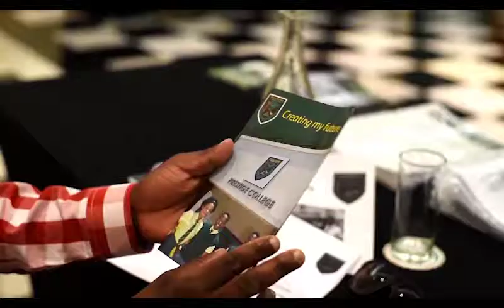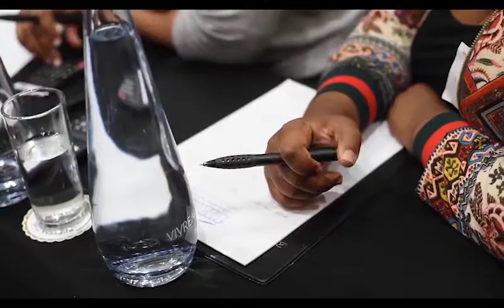MSP Benefits of Home Ownership Seminar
It goes without saying that buying a home – whether it’s your first home or not – is one of the most exciting purchases you’re ever going to make. But it’s probably also going to be one of the most important investment decisions you make in your life, one that requires a great deal of thought. Buying a home is different to nearly all the other purchases we make – you don’t buy a home every day, and there are things that you need to be aware of when going through the process of purchasing a property.